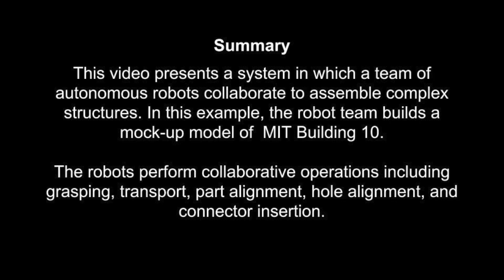Multi-Scale Assembly with Robot Teams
by Mehmet Dogar, Ross A. Knepper, Andrew Spielberg, Changhyun Choi, Henrik I. Christensen and Daniela Rus

ABSTRACT: In this paper we present algorithms and experiments for multi-scale assembly of complex structures by multi-robot teams. We also focus on tasks where successful completion requires multiple types of assembly operations with a range of precision requirements. We develop a hierarchical planning approach to multi-scale perception in support of multi-scale manipulation, in which the resolution of the perception operation is matched with the required resolution for the manipulation operation. We demonstrate these techniques in the context of a multi-step task where robots assemble large box-like objects, inspired by the assembly of an airplane wing. The robots begin by transporting a wing panel, a coarse manipulation operation that requires a wide field of view, and gradually shifts to a narrower field of view but with more accurate sensors for part alignment and fastener insertion. Within this framework we also provide for failure detection and recovery: upon losing track of a feature, the robots retract to using wider field of view systems to re-localize. Finally, we contribute collaborative manipulation algorithms for assembling complex large objects. First, the team of robots coordinates to transport large assembly parts which are too heavy for a single robot to carry. Second, the fasteners and parts are co-localized for robust insertion and fastening. We implement these ideas using four KUKA youBot robots and present experiments where our robots successfully complete all 80 of the attempted fastener insertion operations.